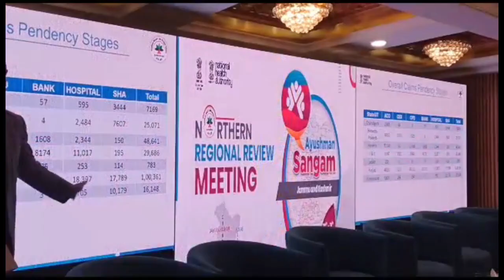Kashmir Ayushman Sangam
Advisor to Lieutenant Governor, Rajeev Rai Bhatnagar today emphasized on the effective implementation of Ayushman Bharat Pradhan Mantri Jan Arogya Yojna (AB-PMJAY), saying that this flagship scheme provides health coverage to economically vulnerable sections of society.

The Advisor made these remarks while addressing the inaugural session of two days Northern Regional Review Meeting -Ayushman Sangam at Hotel Raddison Blu here.

The meeting organised by National Health Authority, GoI and State Health Agency (SHA), J&K, aimed at enhancing the implementation of the ABPMJAY scheme in the Northern region. The meeting also took stock of past progress as well as draw a future roadmap for the smooth implementation of the scheme.

CEO, NHA, S.Gopalakrishnan; Additional CEO, NHA, Dr. Basant Garg; Secretary Health and Medical Education, J&K, Bhupinder Kumar; CEO, SHA, J&K, Sanjiv M Gadkar, CEOs and representatives of seven Northern States and UTs of Punjab, Haryana, Himachal Pradesh, Uttrakhand, Chandigarh and Ladakh were present during the meeting.

Addressing the gathering, Advisor Bhatnagar said that under the leadership of Lieutenant Governor, Manoj Sinha and support of central government, the J&K government made AB-PMJAY scheme universal and all the citizens of Jammu and Kashmir have been covered under the scheme. He added that for a fast growing nation like India, health is an important indicator to achieve the aspirations of this growth trajectory.

The Advisor, on the occasion, emphasized upon the utilisation of government hospitals to its best, highlighting that management of hospitals is very important to meet the aspirations of common people.

During his address, Advisor Bhatnagar commended the efforts of all stakeholders involved in the execution of ABPMJAY, highlighting the positive impact it has had on the lives of countless individuals in the country. He stressed the need for continued collaboration between the government, healthcare providers, and insurance agencies to maximize the scheme’s benefits and extend its reach to even the remotest corners of society.

Advisor Bhatnagar further said that the medical infrastructure is witnessing remarkable growth in J&K, as State of Art Medicities are being established here. He added that two AIIMS, Cancer institutes, seven new medical Colleges and other important infrastructure had been put in J&K to provide advanced medical care facilities to people here.

Speaking on the occasion, CEO, NHA, said that empanelment of hospitals is very important for the effective implementation of AB-PMJAY. He impressed upon the representatives of States and UTs for timely settlement of payments so that the people can take due benefits of the scheme.

During the meeting, Additional CEO, NHA gave a detailed presentation on the progress achieved by Northern States and UTs in the implementation of AB-PMJAY scheme.

The Northern Regional Review Meeting – Ayushman Sangam witnessed active participation in which the representatives and officers were engaged in productive discussions on crucial topics, including increasing awareness about the scheme, streamlining the claims process, ensuring quality healthcare delivery, and fostering public-private partnerships to enhance healthcare infrastructure.